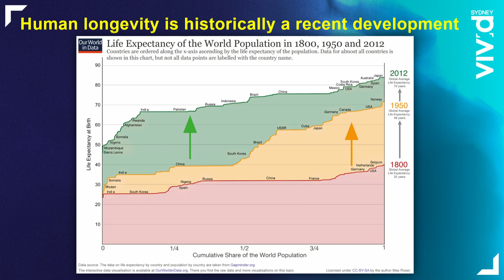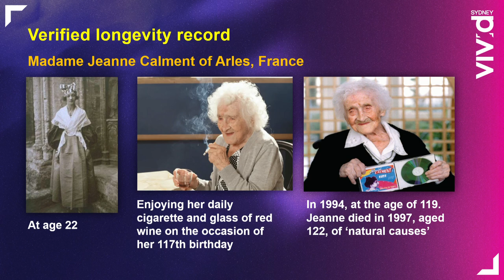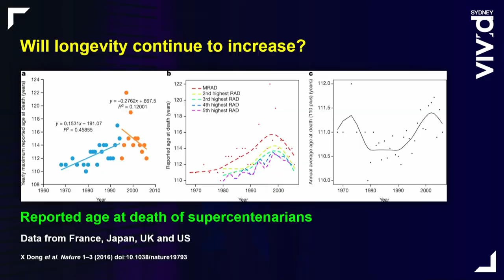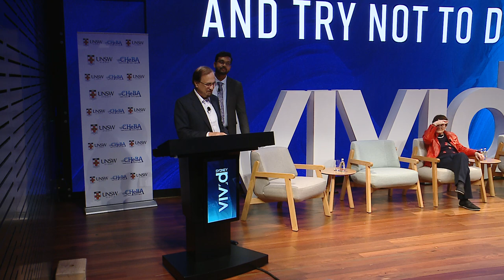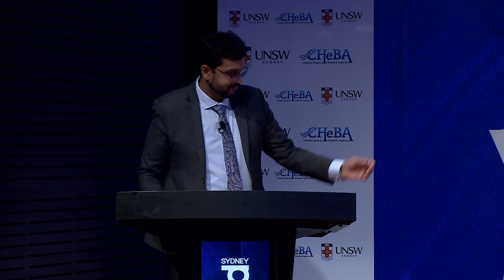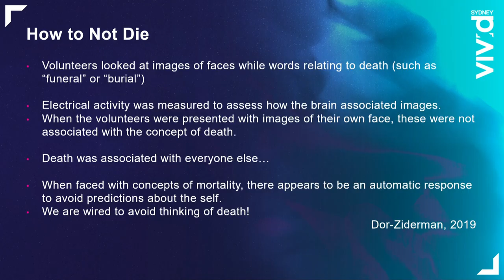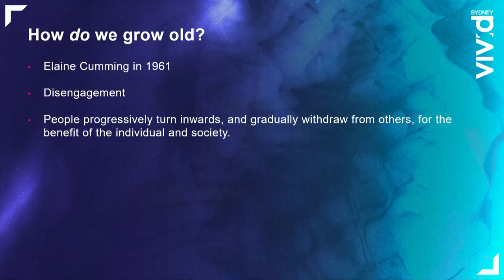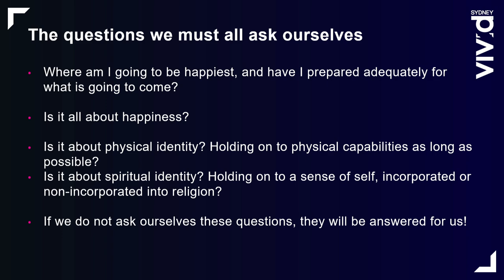Vivid Sydney 2023 Recording | How to grow old well and try not to die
With the growing prevalence of terms like “positive ageing” and “healthy ageing”, getting old can at times feel like a competition. But is there really a perfect way to ‘grow old well’?

CHeBA Co-Director Professor Perminder Sachdev is one of Australia’s pre-eminent authorities on biological ageing and exceptional longevity. He was joined by a panel of experts on ageing as they discussed both the big existential and pragmatic questions around growing old, namely: should we be fighting a natural process, in an attempt to cheat death through science?

The event was hosted by psychiatrist Associate Professor Neil Jeyasingam, and also featured: geriatrician and ageism expert Dr Lisa Mitchell, Dr Ruth Wilson, who completed her PhD on Jane Austen at 88 years old and 98 year old Patricia Segal, a near-centenarian in CHeBA’s Sydney Centenarian Study.

Destination NSW acknowledges the Gadigal people of the Eora Nation, the traditional owners of the land and waters upon which Vivid Sydney is hosted. We offer our respect to their Elders both past and present.